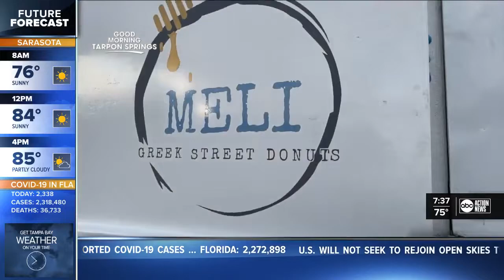Bringing Greek donuts to you